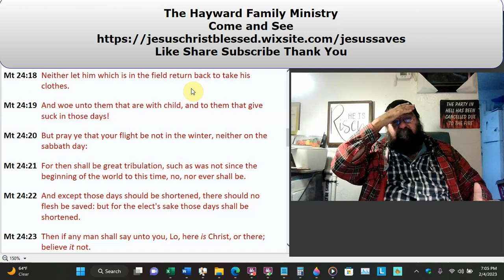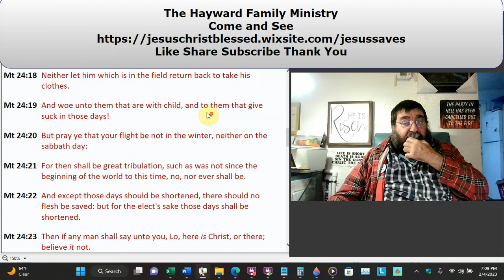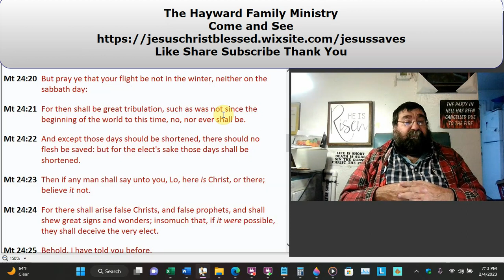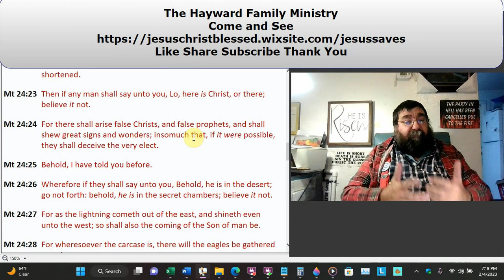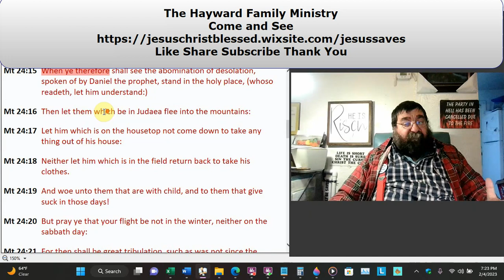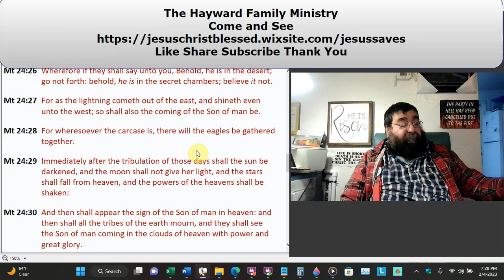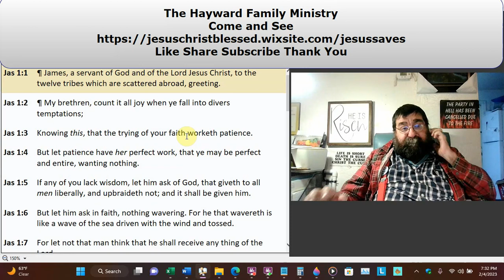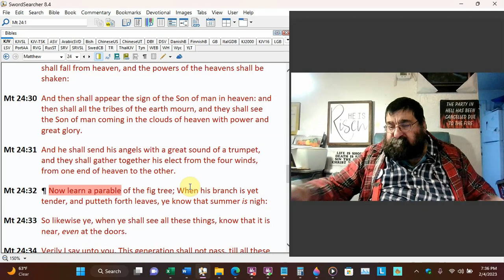Matthew's Tribulation Matthew 24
Christ predicted that the temple will be destroyed, as well as what and how terrible tragedies would come before it. The indicators of his impending judgment include the fact that we must keep watch like good servants and prepare for our master's arrival at any time because the day and hour are unknown.